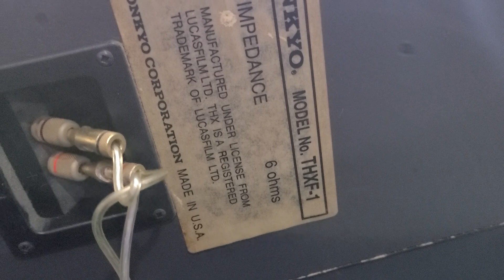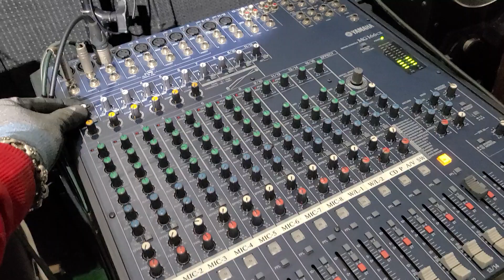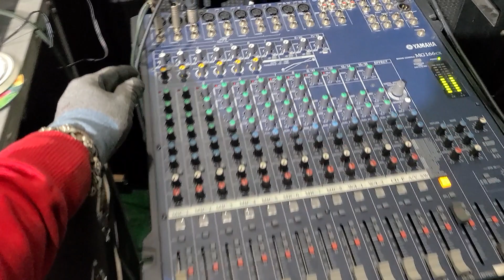ONKYO THXF-1 온쿄 빈티지스피커 중고